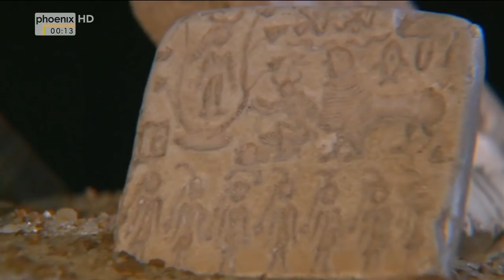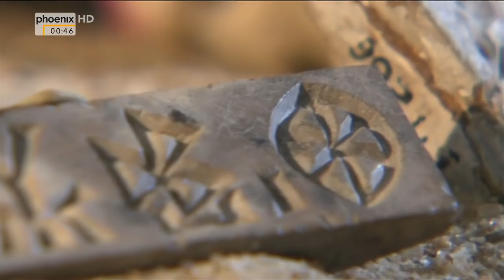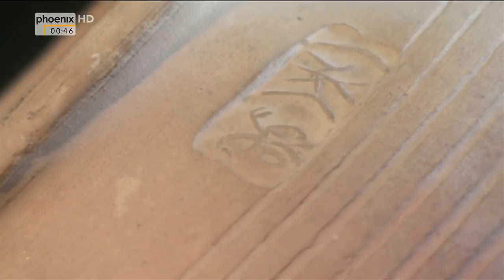Geheimnis am Indus-Die antike Stadt Mohenjo Daro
Geheimnis am Indus
Die antike Stadt Mohenjo Daro
"In Pakistan am Indus liegen die Ruinen einer Stadt, die selbst nach heutigen Maßstäben als "fortschrittlich" gelten würde: Die Siedlung wurde im 3. Jahrtausend vor Chr. auf einem künstlichen Hügel gebaut, und alle Häuser verfügen über Toiletten und Abwasserkanal. Auch die Reihenhäuser wurden hier vor 6000 Jahren erfunden. "Hügel der Toten" bedeutet Mohenjo Daro in der Sprache der Provinz Sindh...
..was die Archäologen verblüffte: Es gab in der Metropole keine Tempel, keine Paläste, keine Villen und keine Kirchen. Manche Häuser waren zwar größer, doch alle besaßen ein Bad und eine Toilette. Die gefundenen Kunstgegenstände, zumeist Spielfiguren, waren gleichmäßig über alle Viertel verteilt. Obwohl die Stadt sehr reich gewesen sein muss, fehlt jeglicher Art von baulicher Selbstverherrlichung. Das ist für das dritte Jahrhundert vor Christus, vor allem wenn man an die bausüchtigen Ägypter denkt, absolut faszinierend.

Die Forscher um Michael Jansen, Professor für Stadtbaugeschichte an der RWTH Aachen, der Mohenjo Daro schon seit 30 Jahren erforscht, schließen von der Bebauung auf die Gesellschaftsform in der Megastadt: Es sei wahrscheinlich, dass es keinen Herrscher in Mohenjo Daro gegeben habe. Die Arbeiter, Händler und Kaufleute waren vermutlich gleichberechtigt und müssen die Dinge des täglichen Lebens weitgehend selbst verwaltet haben. Vielleicht war Mohenjo Daro die erste "Bürgergesellschaft". Wenig ist über die Schriftzeichen der Bewohner von Mohenjo Daro bekannt. Sie sind selten zu finden, die Botschaften wurden knapp gehalten und was sie bedeuten, ist bis heute nicht zu entschlüsseln."